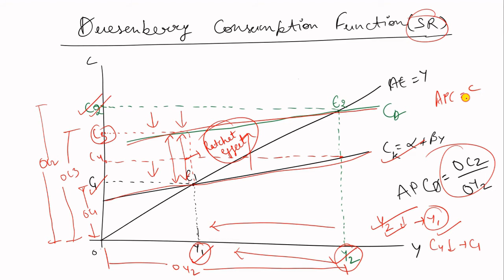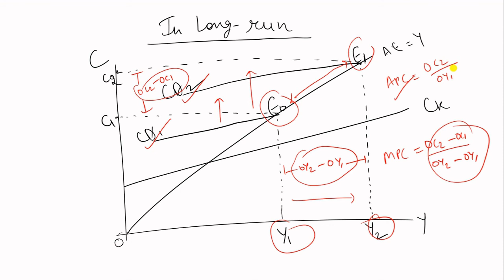Relative Income Hypothesis, Duesenberry's theory of consumption.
In this lecture, we will explain the relative income hypothesis and solve Kuznet's puzzle.